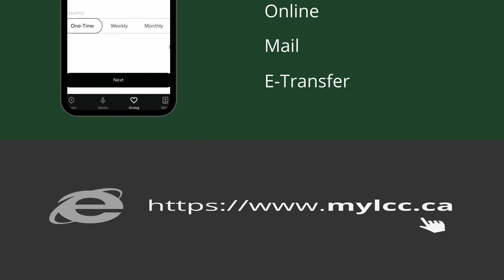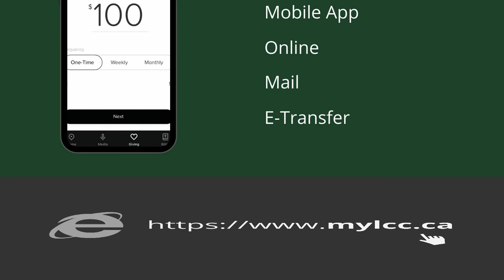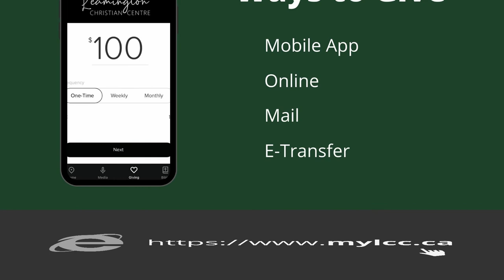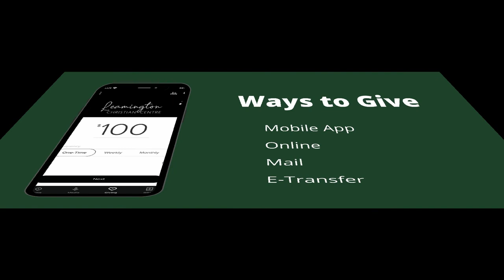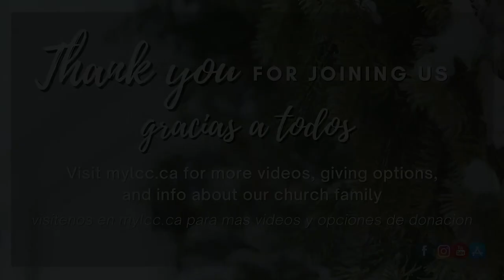Sunday Evening Service | Pastor Dan Tamburo | February 21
Join us as Pastor Dan Tamburo ministers the Word this morning. For more about Leamington Christian Centre, visit our

Give online through our app or website